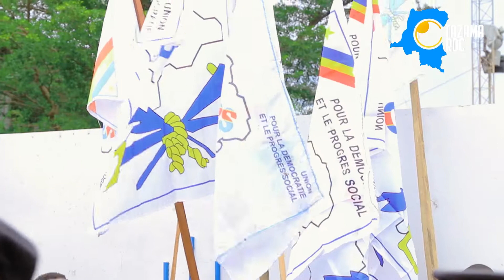Entrepôts des produits vivriers et état de siège: Le ministre de l'agriculture est à Goma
Plusieurs entrepôts seront bientôt construit pour les agriculteurs. Ce projet va s’exécuter dans trois territoires. Il est aussi question pour ce cadre de l'UDPS de donner son point de vu sur l'état de siège en vigueur dans cette province.